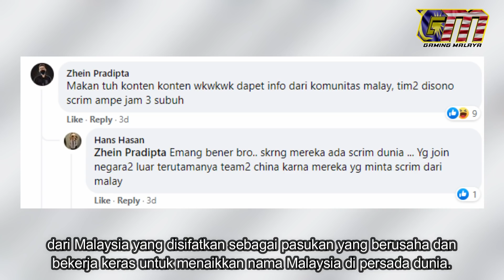Peminat Indonesia Kini RESPECT Pasukan PUBG MOBILE MALAYSIA ?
Kebangkitan pasukan Malaysia dalam Arena PUBG MOBILE ketika
ini tidak dapat dinafikan lagi apabila membuktikan berjaya muncul Juara dalam kejohanan peringkat SEA baru baru ini.